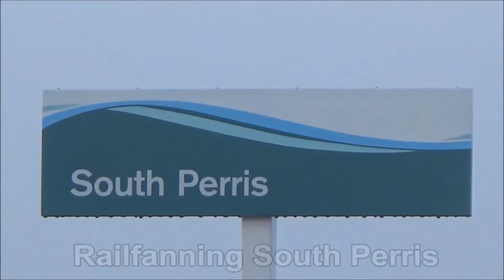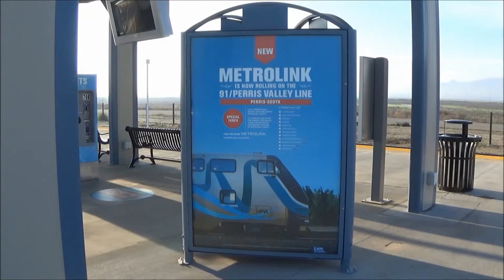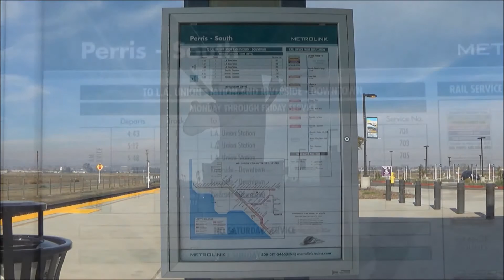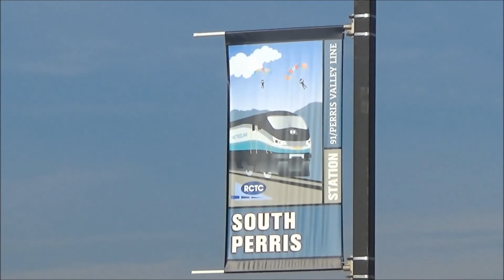Railfanning South Perris - 1/4/17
Well folks, after a significantly long delay, I finally managed to head out and railfan the new 91 / Perris Valley Line extension. I decided to start my video series from the southern terminus of the line and gradually make my way north towards Downtown Riverside. The Perris - South Station is a rather large station, encompassing a lot of land in addition to the layover facility for the trainsets, all of which were just built within the last year and part of 2015. The infrastructure put in place for this line was certainly built on predicted future ridership, however it was a little disheartening to see the current low ridership of these trains between South Perris and Downtown Riverside and the long wait between trains. After talking to the security guard, it has been said that it is typical to see some trains arriving into South Perris with no passengers at all, where the train does not even stop at the station, as seen with Metrolink #732. Even though ridership is still slow to grow, overall it is rather pleasant to see this extension of Metrolink towards the Temecula area. I have always been curious to see if such a feat would ever happen and here it is, built and in operation with further potential growth ! (Sorry for the excessive wind noise at the beginning and the total video length. I managed to catch the trainset being moved toward the outlet of the yard just as I arrived, plus I wanted to film most of the activity, although the trains moved significantly slow to and from the yard / layover facility)

Note : The trains running between only Downtown Riverside and South Perris are all the same trainset, operating on a back and forth schedule.

Train 1 : Metrolink #731 with CabCar #672 & F59PH #860. Very prominent fog layer on this morning, making for a rather interesting shot in my opinion.

Train 2 : Metrolink #732 with F59PH #860 & CabCar #672. Typically if the train does not have any passengers left by the time it gets to South Perris, it will not stop and will continue on to the layover facility.

Train 3 : Metrolink #733 with CabCar #672 & F59PH #860.